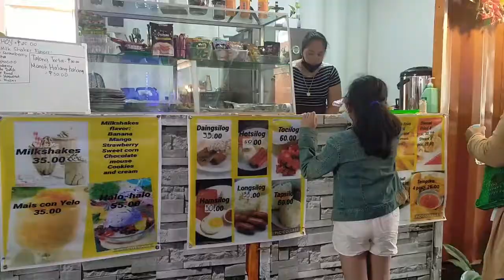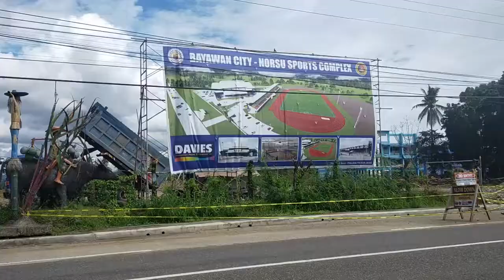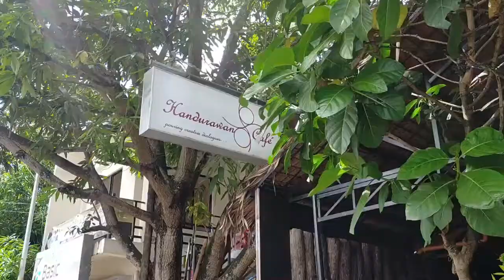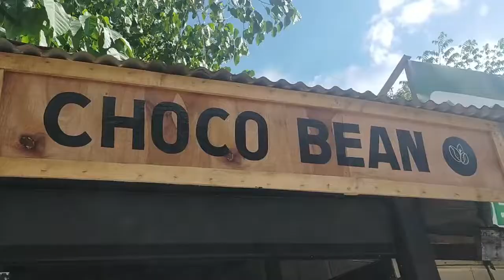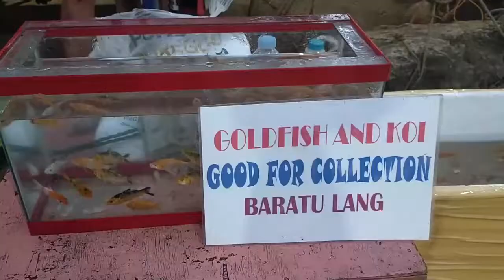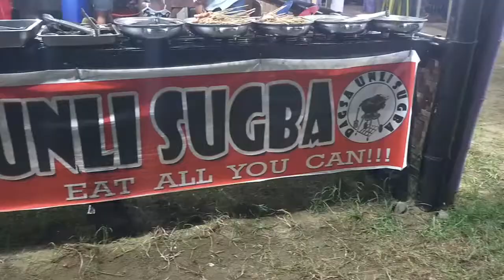WHY BAYAWAN CITY SHOULD BE YOUR NEXT DESTINATION?